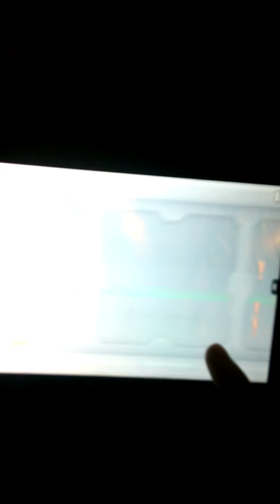Jetpack joyride sam